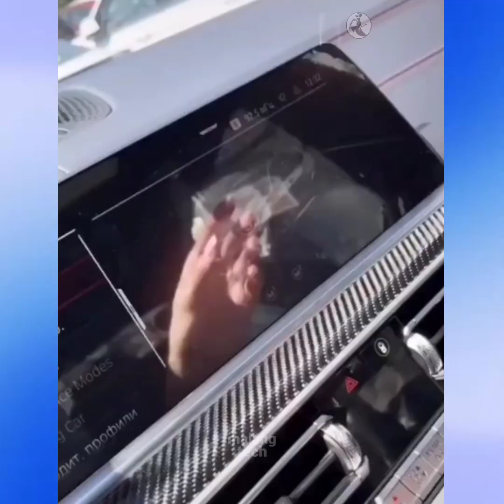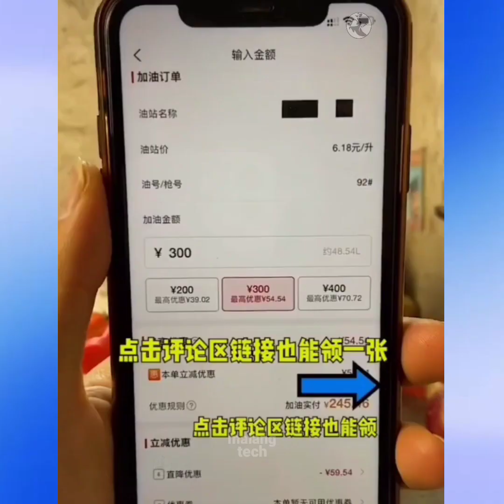creative people who are on another lavel (satisfying video) #17